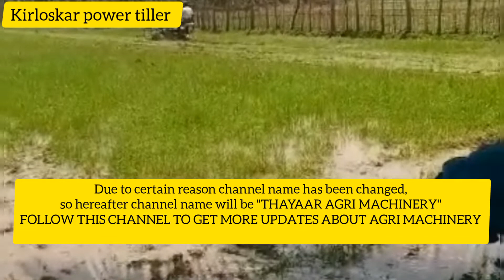Kirloskar power tiller